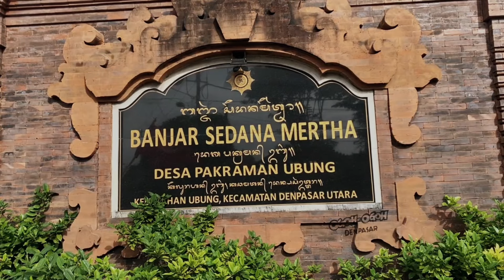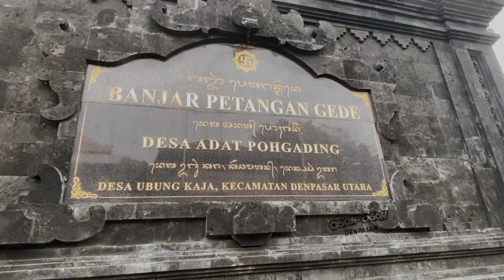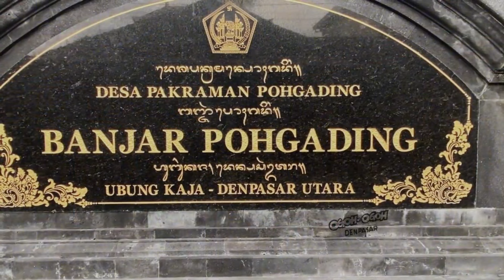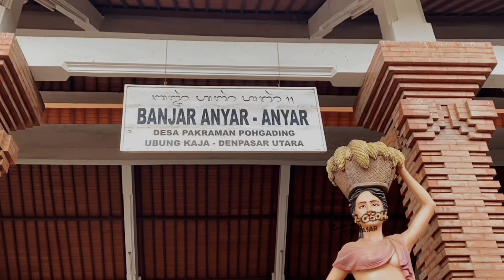KELILING REVIEW PROSES OGOH-OGOH 2024 PART III